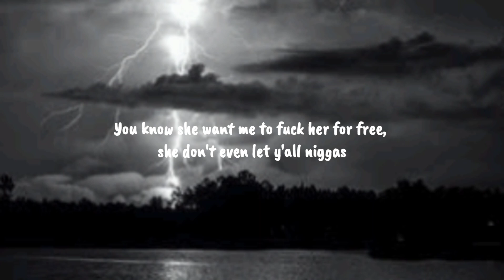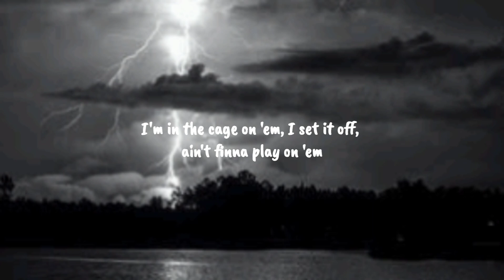DaBaby – GRAMMY PARTY [Lyrics]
Lyrics
[Intro]
I seen Baby posted at the Grammy party with a stick (Yeah)
Let's go, nigga
Huh?
That ain't DaBaby, that's my baby

[Chorus]
I seen Baby posted at the Grammy party with a stick
I got too much bread to do the talkin', get you—
I got too much bread to do that talkin', get you hit
And I can tell her everything about me, I'm a pimp

[Post-Chorus]
Yeah, I step on business, she gon' respect my pimpin' (Yeah)
You know I don't care 'bout feelings (Yeah), you know I care 'bout millions (Let's go)
You know she want me to fuck her for free, she don't even let y'all niggas
I tell 'em new niggas better come catch up with me, soon as they catch y'all niggas (Yeah)

[Verse]
Pull up and hop out that thing on 'em, cars to the side (Yeah)
Hoggin' the lane on 'em, look how I drive
I'm in the paint on 'em, lil nigga small, I'm havin' weight on 'em, get up and ball
Ain't finna wait on these bands a dog, she let me spank on 'em
I ain't finna waste time with none of you niggas, I crank up that Rolls Royce and go to the bank on 'em (Skrr, skrr)
Come get my key, I'm at the back with it, I'm on tequila, don't know the name of it
Got drunk as fuck, I had a hangover, 'bout to go buy my BM the new Ranger Rover
These niggas weak, I'm in the way on 'em, ain't in the streets, ain't got no stain on 'em
I ain't gon' ever believe that she love me until she go tattoo my motherfuckin' name on her, bitch, I'm a dog
I'm in the cage on 'em, I set it off, ain't finna play on 'em
We let it out, fuck her, and lay on her
She wanna go one more time, I'm okay with it
These niggas carry their gun every now and then, I am not one of them, I am gon' stay with it
These niggas touch me, I bet you that magazine inside the church'll have one of their face on it, bitch, I'm a dog

[Post-Chorus]
You know I don't care 'bout feelings (Mm), you know I care 'bout millions (Let's go)
You know she want me to fuck her for free, she don't even let y'all niggas (No)
I tell 'em new niggas better come catch up with me, soon as they catch y'all niggas (Yeah, ho)